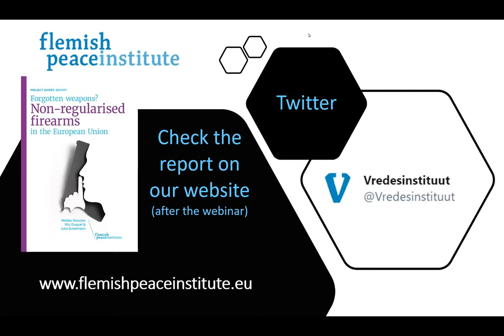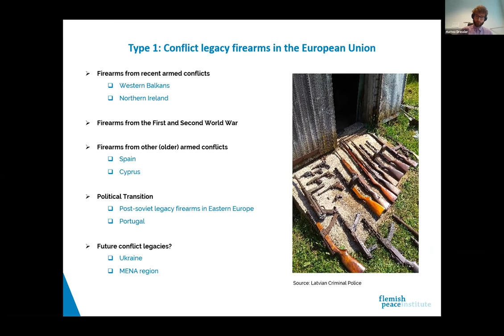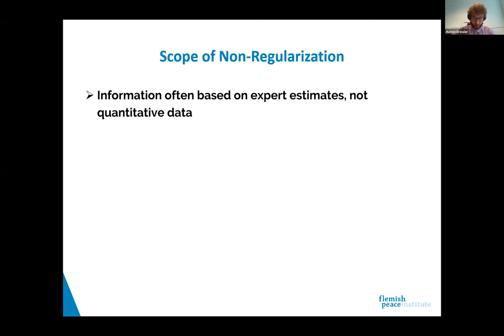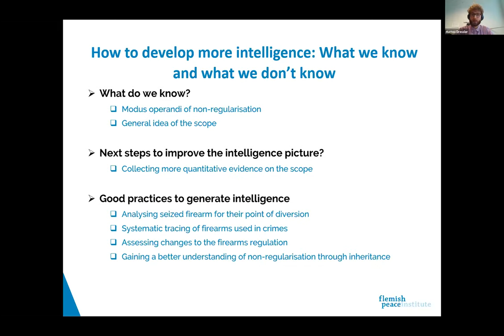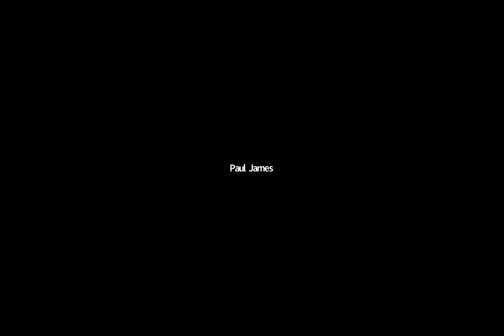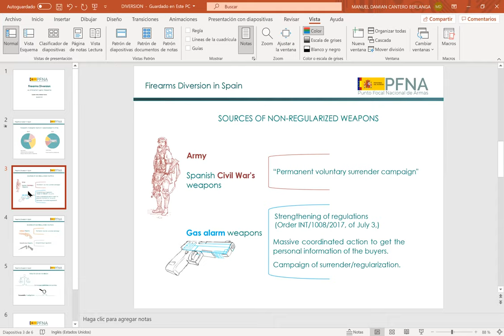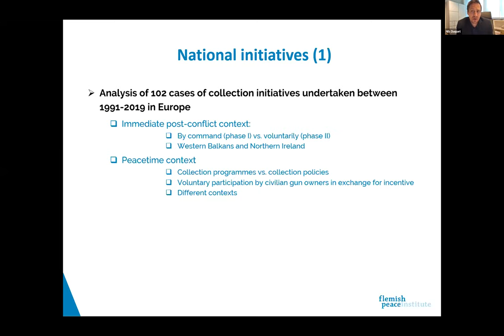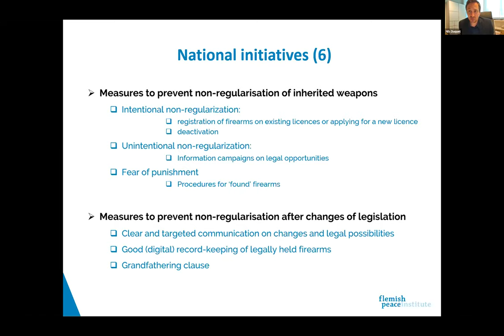20210428 Divert NonReg Webinar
Recording of the DIVERT-webinar on the non-regularisation of firearms in the European Union.
With presentations by Paul James (Arquebus Solutions), Adriana Toston Diez (Driver EMPACT Firearms) & Lt.Maria Jimenez Victorio (Spanish National Firearms Focal Point) and Nils Duquet & Matteo Dressler (Flemish Peace Institute).